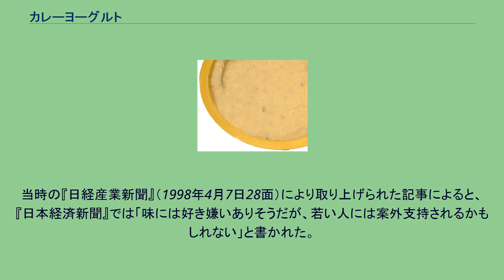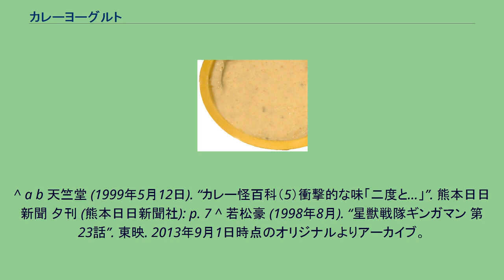カレーヨーグルト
カレーヨーグルトは森永乳業が1998年3月31日に発売したヨーグルトである。
内容量は130グラム、価格は148円。
内容物 カレーを作る際、隠し味としてしばしばヨーグルトが用いられるが、この商品は逆に、ヨーグルトにカレーが加えられたものである。
パッケージは一食サイズのヨーグルトそのものであるが、象やターバンをかぶったインド人のイラストが描かれたオレンジ色をベースとしたデザインとなっており、明確にカレーを連想させるものである。
フタの部分には「電子レンジでの加熱はおやめください」という赤文字の注意書きや、日本語とヒンディー語の併記による「ビックリなおいしさ」というキャッチフレーズも書かれている。
内容は一見すればクリーム色をしたヨーグルトであるが、カレーの香りが非常に強く、粒のように細かく刻まれた牛肉や野菜（ニンジン、タマネギ、ジャガイモ）が含まれている。
当時の『日経産業新聞』（1998年4月7日28面）により取り上げられた記事によると、 『日本経済新聞』では「味には好き嫌いありそうだが、若い人には案外支持されるかもしれない」と書かれた。
販売期間はきわめて短期間だったが、非常に衝撃的な商品であったために多くのウェブサイトで取り上げられ、「日本一まずいヨーグルト」「罰ゲームに最適」「まずくて食べれなかった」「腐りかけて酸っぱくなったカレーの冷めたままのものと似た味」など非常に手厳しい感想が寄せられた。
一部の好事家からは「伝説」「幻の商品」ともいわれている。
^ “カレーヨーグルト”. 日経産業新聞 (日本経済新聞社): p. 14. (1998年3月23日) ^ a b 有原圭三（北里大学獣医学部教授） (2009年4月27日). “幻のカレーヨーグルト”. フード・ペプタイド. 2016年5月28日閲覧。
^ a b c 田中ひろみ. “カレー三昧?”. 茶柱横町. 2016年5月28日閲覧。
^ a b c “ヨーグルト、健康増進へ+α カレーやジンジャー、男性の味覚刺激”. 日経産業新聞: p. 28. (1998年4月7日) ^ “カレー味のヨーグルト、「カレーヨーグルト」、森永乳業（視点・採点）”. 日本経済新聞 朝刊 (日本経済新聞社): p. 6. (1998年5月24日)
^ a b 天竺堂 (1999年5月12日). “カレー怪百科（5）衝撃的な味「二度と…」”. 熊本日日新聞 夕刊 (熊本日日新聞社): p. 7 ^ 若松豪 (1998年8月). “星獣戦隊ギンガマン 第23話”. 東映. 2013年9月1日時点のオリジナルよりアーカイブ。
2016年5月28日閲覧。